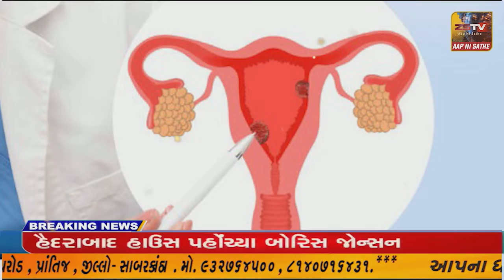માઉન્ટ આબુ ના જંગલોમાં ફરી ભીષણ આગ ફાટી નીકળી.